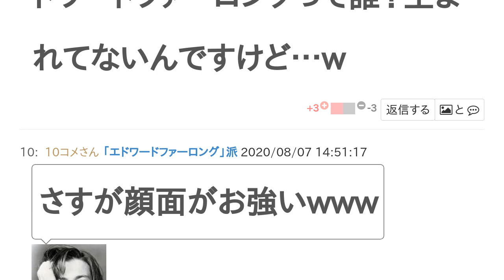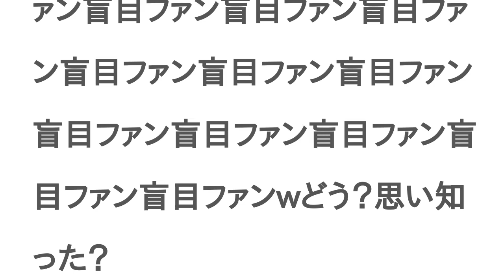チョンジョングクとエドワードファーロングはどっちがイケメン？【投票結果】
チョンジョングク と エドワードファーロング はどっちが イケメン？というテーマの投票結果です。

「昔の」エドワードのほうがイケメン
それな…
グクはイケメンだと思うけどエディには敵わない
世界一はありえない
あれはアメリカのおっさんが好みで付けてるだけだから価値ない
エドに決まってるじゃん
グクは整形。整形しても敵わない
エディは強すぎるww
グクはないねー
は？グク好きな人いるからさ。そういうこと言うのやめない？てか、エドワードファーロングって誰？生まれてないんですけど…w
さすが顔面がお強いwww
かっこよすぎ…惚れないわけがない
ブスw
眼科行った方がいいよ
病気？
army多いから仕方ないな
2人ともかっこいいがグクの顔が好み
整形してできた顔の方が上だと？(グクは整形してないとか言わないでね。過去の写真と見比べて100%鼻やってるから)
グクは整形してないグクは整形してないグクは整形してないグクは整形してないグクは整形してないグクは整形してないグクは整形してないグクは整形してないグクは整形してないwどう？思い知った？
お前まじで言ってる？鼻やってるだろwww
まじそれなwww